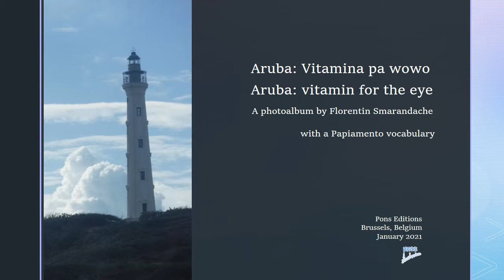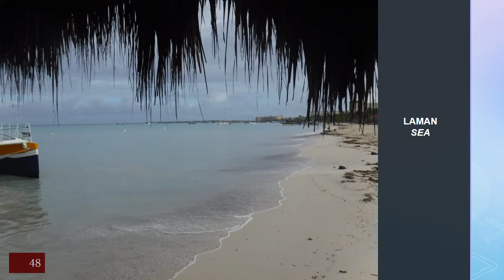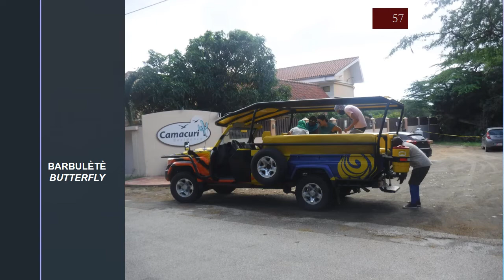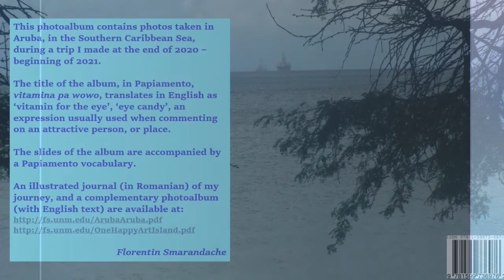Aruba: Vitamina pa wowo!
This photoalbum contains photos taken in Aruba, in the Southern Caribbean Sea, during a trip I made at the end of 2020 – beginning of 2021.

The title of the album, in Papiamento,  vitamina pa wowo, translates in English as ‘vitamin for the eye’, ‘eye candy’, an expression usually used when commenting on an attractive person, or place.

The slides of the album are accompanied by a Papiamento vocabulary.